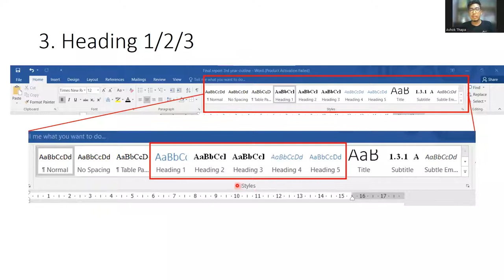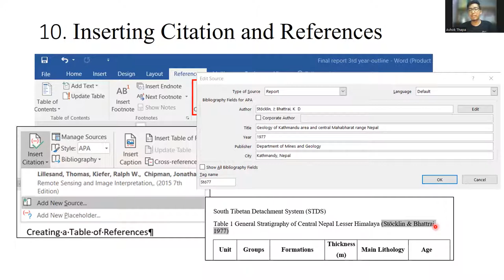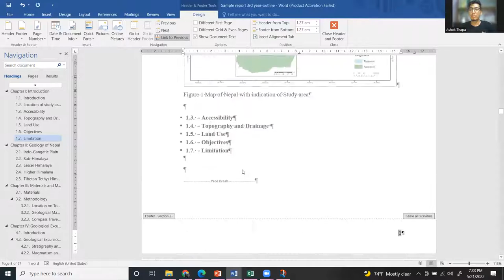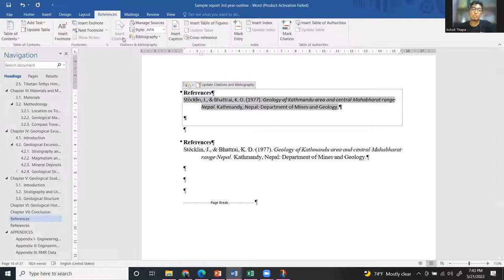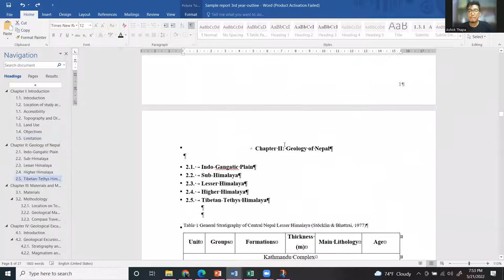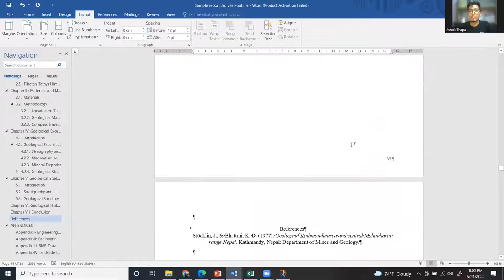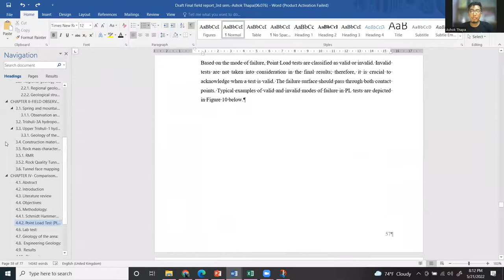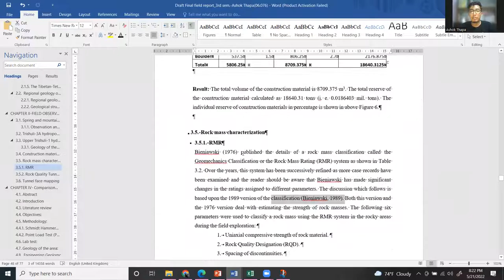Geological Field Report Writing: Presented by Mr. Ashok Thapa